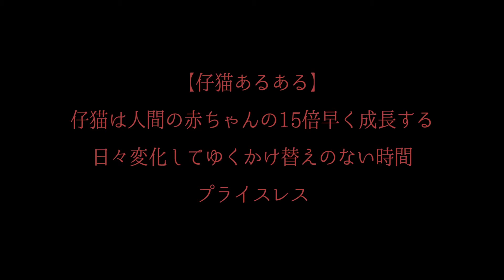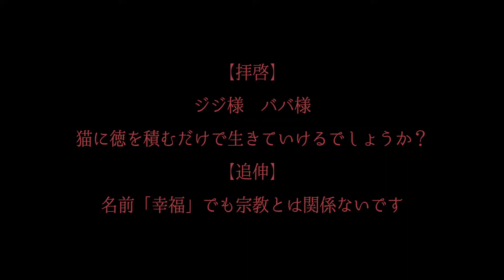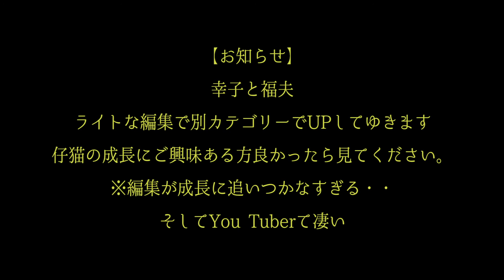【家賃１万円】7猫と古民家くらし【仔猫物語02】-移住７年目-Rent for $100/m Local life with cats（昭和の間編）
生後3週の仔猫が来て前回の続き。知り合いによく「家賃１万円ってどんな生活してんの？」って聞かれるので口で説明するより動画にしてみようと思って作った次第です。【仔猫の食事編】

北アルプスの麓とある集落に移住して７年目　井戸の上に住み「もんぺ」をいつも
愛用する人間『いのうえもんぺ』です。
やたらと頑張らない意識低い系がもっとー、ゆるい田舎暮らしのスタイルを
今回はルームツアーとして仔猫が仮住まいとする屋根裏べやの昭和の間をご紹介。
猫と旦那とまあまあ幸せに暮らしている様子と、ついでに田舎移住の理想と現実を少しご説明。

今回は猫が来て声のテンションが高めで申し訳ありません・・